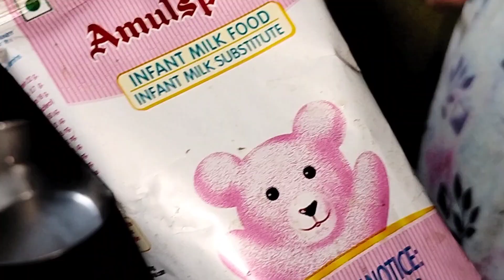CHINGRI MALAIKARI ❣️/BENGALI AUTHENTIC RECIPE😍